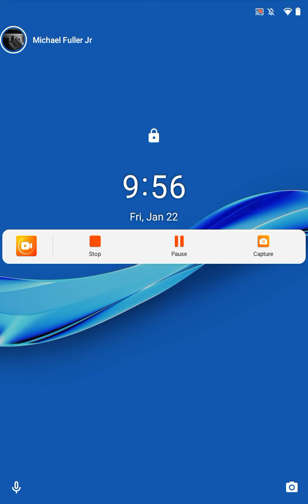Double OG Mike - Look At You!! (feat. Jmoneyjay x)